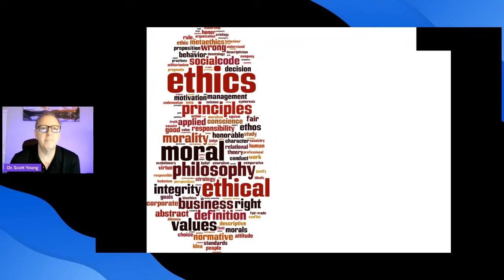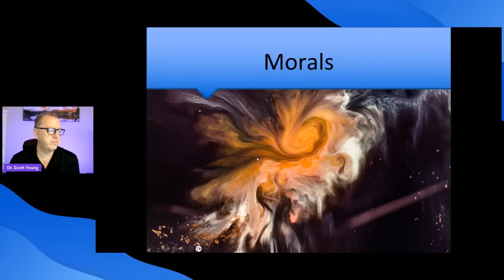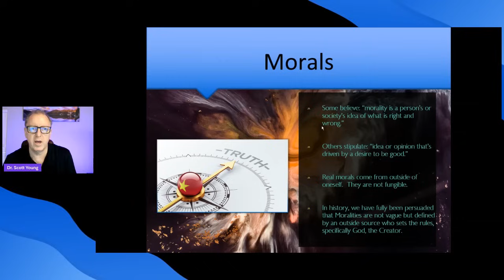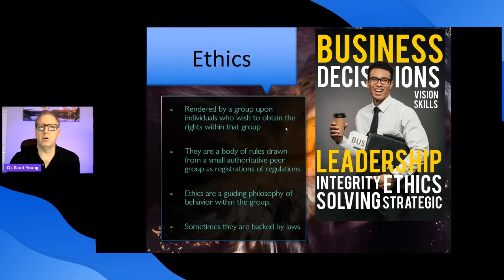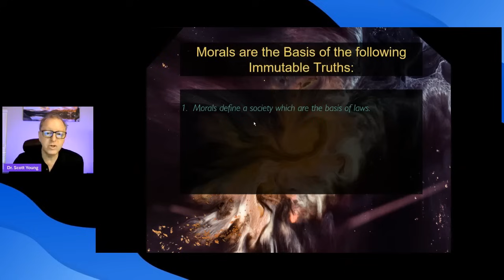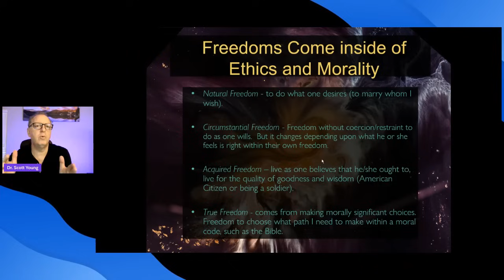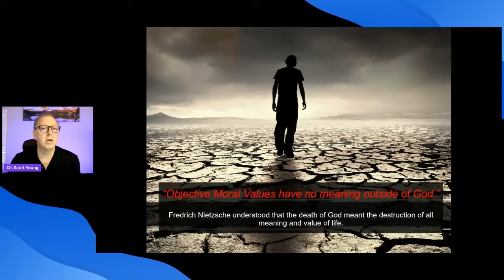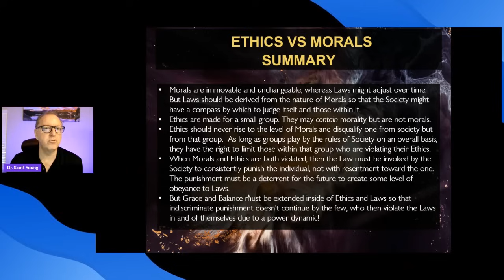Professional Ethics vs Morals for the Audiology Clinic and Business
What is the difference between Ethics and Morals?  Can you have morals if you don't believe in God?  Is there a moral truth you can count on?  What role does law play in Ethics?  Are Ethics understood by hearing practices or Audiologists?  Do business owners understand ethics or morals?  Can you infuse one's ethics by classes?

DrScottYoung.com to find out more about the Social media sites he only runs.